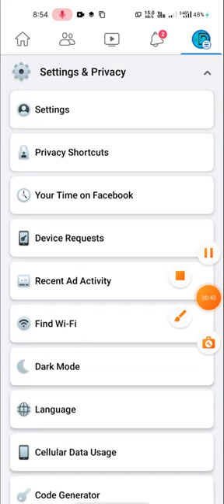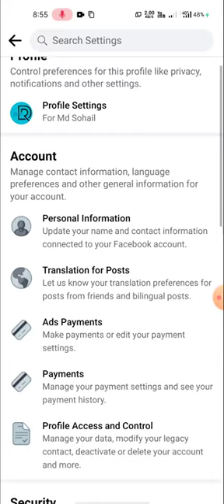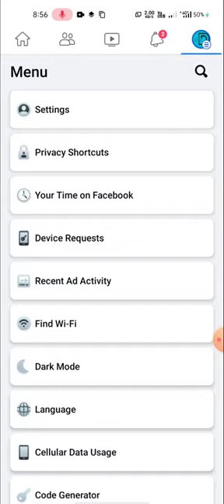facebook logout from all devices log out of all devices facebook